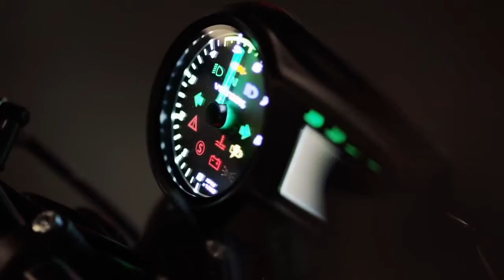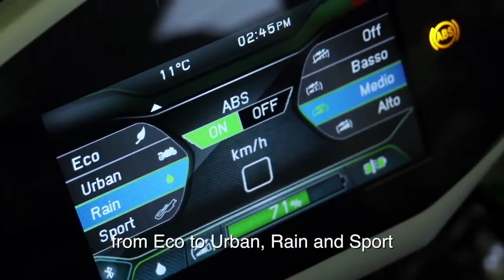Electric sport bikes that will blow you away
electric sportbikes,